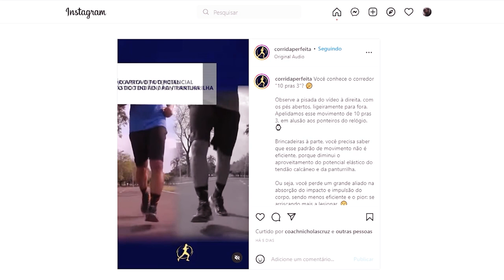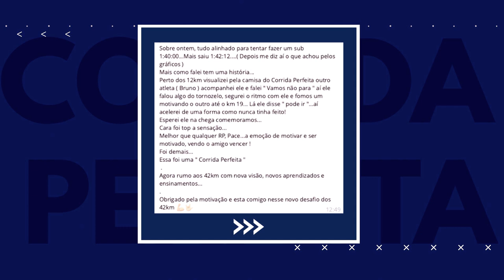🏆 Maratonista brasileiro fazendo história | Resumo Semanal 18/04/22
Está no ar o nosso resumo semanal de 18/04/2022! Desta vez, com um super destaque brasileiro na Maratona de Seul, om direito a recorde americano... Assista até o final para saber quem é essa fera do atletismo e também saber as novidades do Corrida Perfeita, com descontos, dicas e conteúdos muito úteis para os seus treinos!

Se liga nos destaques deste episódio:

01:05 - Novidades do Clube Corrida Perfeita: status app para IOs
01:57 - Aulas de liberação miofascial disponíveis na plataforma
02:45 - Loja exclusiva do Corrida Perfeita
03:37 - Confira as promoções no nosso Cashback
05:22 - Live hoje (18/04/22): Dicas de corrida para iniciantes
06:09 - Como correr nas descidas sem se machucar
06:30 - Corredor "10 pras 3"
06:49 - Podcast "treinos Intervalados"
07:23 - Maratona de Seul com Daniel Nascimento quebrando recordes
08:37 - Maratona de Boston hoje com 30 mil atletas
09:50 - Medal Monday: nossos atletas nas provas do Brasil
10:30 - Como foi a "corrida perfeita" do Luciano